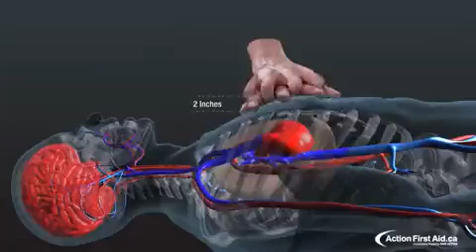Effective compressions create an artificial pump,send oxygenated blood to brain to keep brain alive.